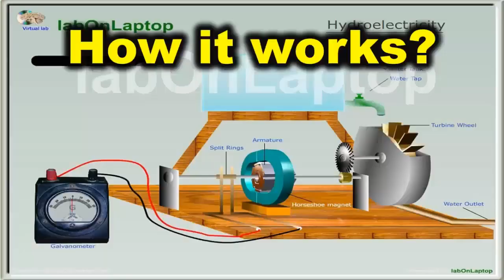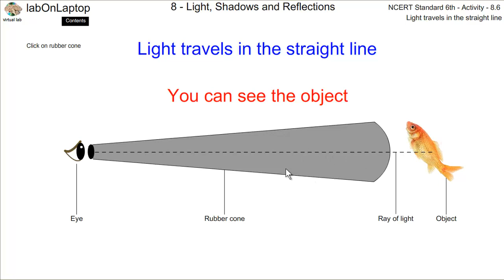NCERT Class 6th Activity 8.6 | Light | Light Travels In Straight Line | labOnLaptop | Virtual Lab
Product Price:
Any individual class virtual lab package price is Rs.999/-

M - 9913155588